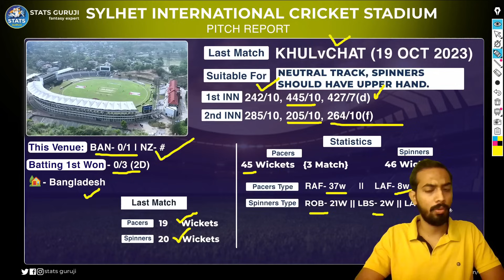BAN vs NZ 1st Test Pitch Report 2023: Sylhet International Stadium pitch report, Sylhet Pitch Report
BAN vs NZ Report
BAN vs NZ Pitch Report

1. This analysis is based on my

2. Dream11 takes great care to comply with all central and state legislation in India to ensure that  users are fully protected. Every contest on the platform is carefully designed to comply with applicable statutes and regulations in India.